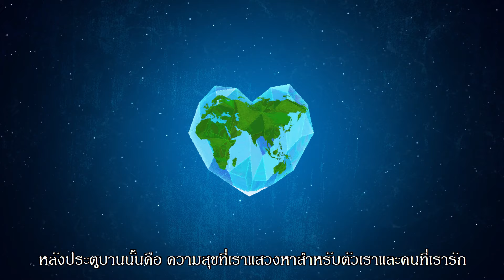ART for Human Possibilities [Vdo Branding 2021]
ยามาฮ่าจะพัฒนาสินค้าใหม่ๆ เพื่อส่งมอบความสุขที่มากกว่า ด้วยพลังความคิดสร้างสรรค์เพื่อความเป็นได้ของมนุษย์ ART for Human Possibilities